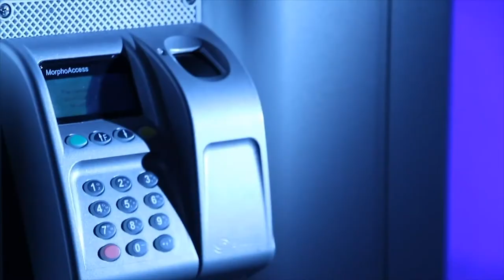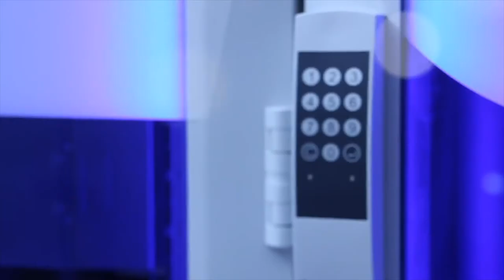Digital Transformation with Brennercom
In this short video, Klemens Rauch talks about how Cherwell helped him streamline Brennercom’s systems and successfully integrate new processes and automation across the company. The move has led to faster reporting as well as greater clarity and analysis for Klemens and his team, with Cherwell’s flexibility and configurability really helping to make the difference.

A Smarter Approach to Service

Cherwell improves service experiences across the entire organization through integrated, adaptable technology.

Whether addressing customer needs and desires, demonstrating a determination to solve problems, or making a commitment to tell the truth, smarter service is what transforms functional teams into phenomenal ones.

Cherwell was founded on the notion that service comes first. And effectively managing service experiences is vital in helping organizations adapt faster, saving precious time and resources.